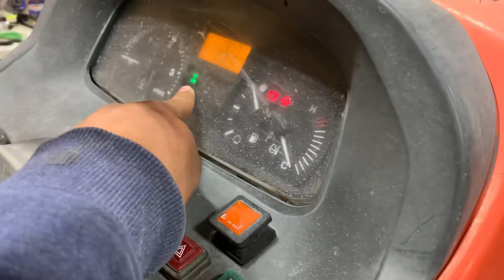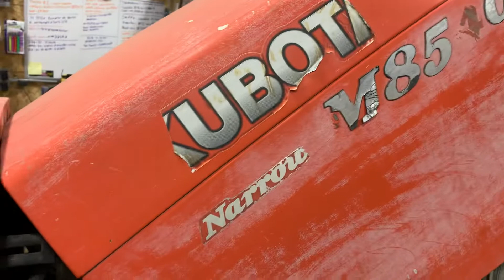Tractor Kubota razón por las que no funcióna el 4x4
Hola amigos gracias por el apoyo a mi canal de YouTube, razones por las que no funciona el 4wD de tu tractor es pero les sirva dejen el me gusta amigos gracias 🙏